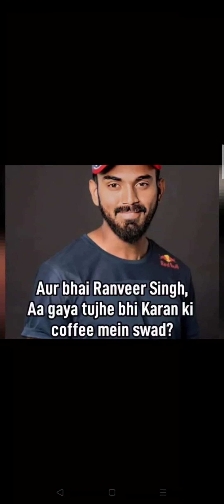Deepika Padukone and Ranveer Singh in koffee with Karan 🤣